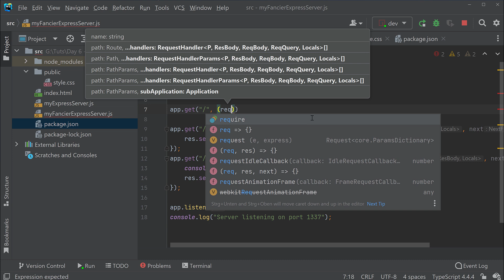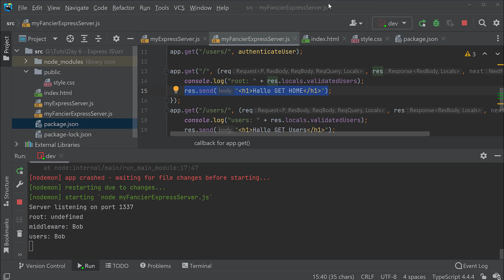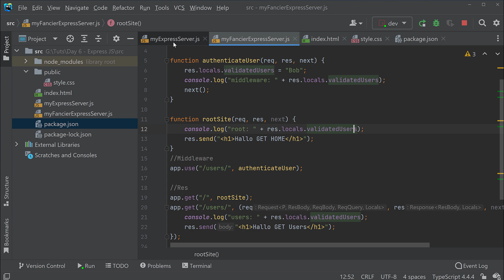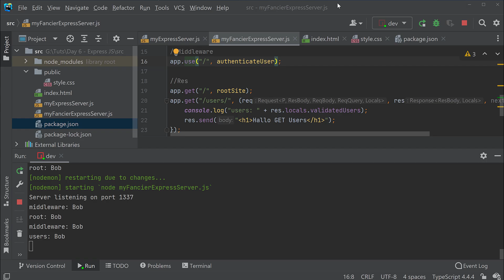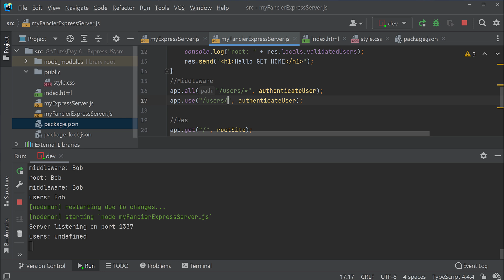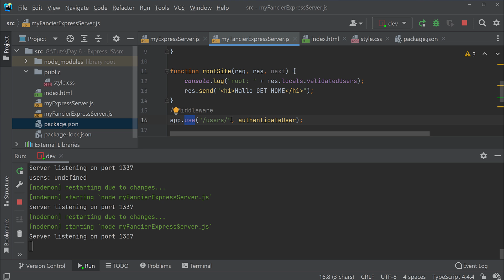Express JavaScript Tutorial #07 - Middleware und use vs all